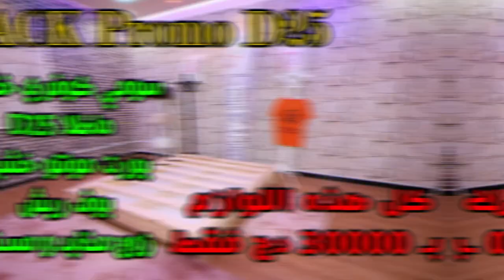حاليا عند أثاث الثقة القليعة(Pizou1 Noir) غرفة نوم شومبرة كوشي سوداء خشب أحمر ذات جودة ممتازة موديل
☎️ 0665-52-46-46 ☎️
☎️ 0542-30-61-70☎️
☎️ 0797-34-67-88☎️